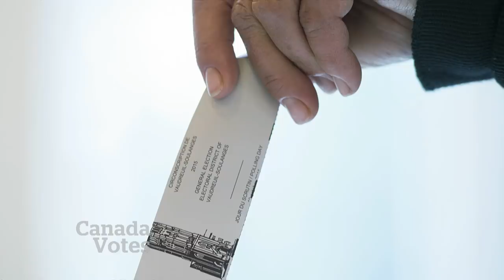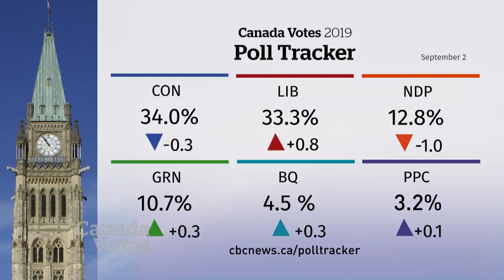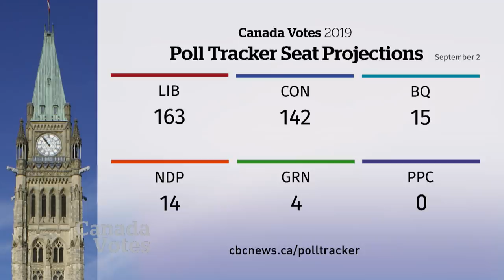Challenges facing Canadian federal leaders ahead of election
An in-depth look at the challenges facing Justin Trudeau, Andrew Scheer, Jagmeet Singh, Elizabeth May, Maxime Bernier and Yves-François Blanchet ahead of the federal election campaign.